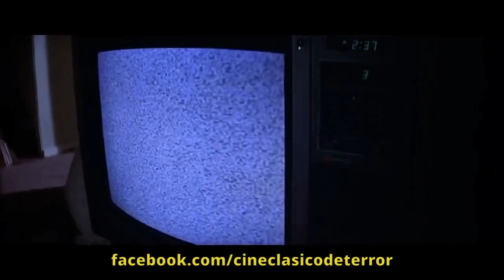Están aquí | "Poltergeist" (1982)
Heather O'Rourke protagoniza esta escena clásica de "Poltergeist" (1982).

CINE CLÁSICO DE TERROR es una página de Facebook dedicada a divulgar este tipo de cine. No encontramos ningún lucro en esta actividad, todos quienes participamos en esta página lo hacemos a modo de hobbie.